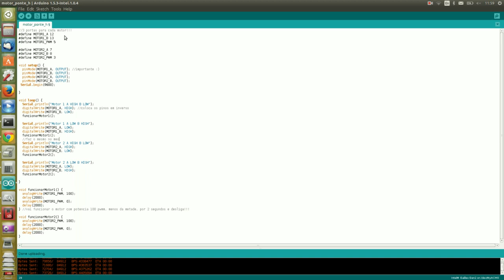Intel IOT Roadshow: Criando um robô com Galileo